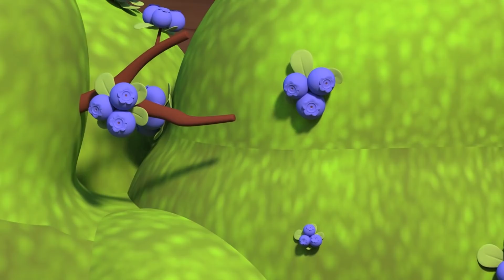Monster kamioni za djecu - Max je zarobljen u šumi! - Monster Grad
Skini Auto Grad Svijet, ultimativnu aplikaciju za malene ljubitelje Auto Grada! Igraj igre, uči kroz edukativne aktivnosti, gledaj epizode Auto Grada

NOVO! Auto Grad proizvodi po narudžbi su sada dostupni! Klikni na link i otkrij ih sve

Maverick je Super Monster Kamion. Svi žitelji Monster Grada se mogu pouzdati u njega. Ipak, rijetko kada uspije riješiti problem sam. Srećom, njegovi prijatelji su uvijek tu da pomognu! Monster Kamioni žive kao velika sretna obitelj u šarenom svijetu Monster Grada, gdje uzbuđenja nikad ne nedostaje.  Tim od devetoro, svi pripadaju razlilitoj vrsti vozila od jurećih autiju do helikoptera, sa pripadajućim osobnostima.  Kroz svaki novi izazov ili pustolovinu, Monster Kamioni se udružuju kako bi pomogli svojoj zajednici i jedni drugima.